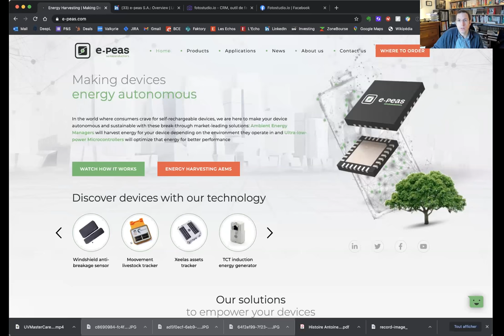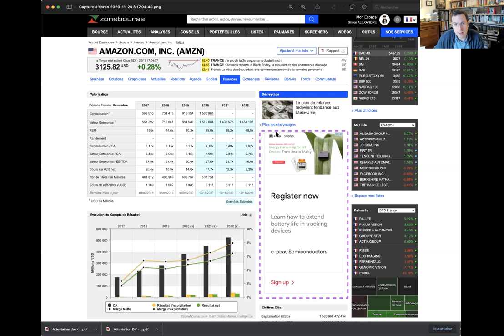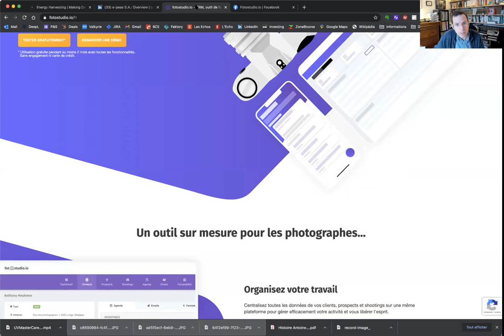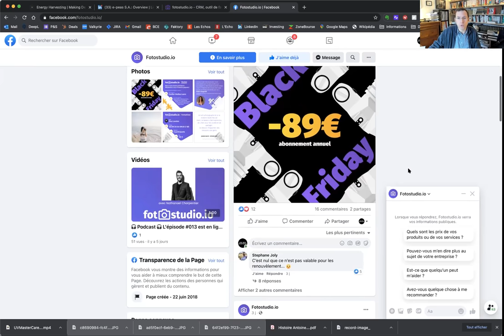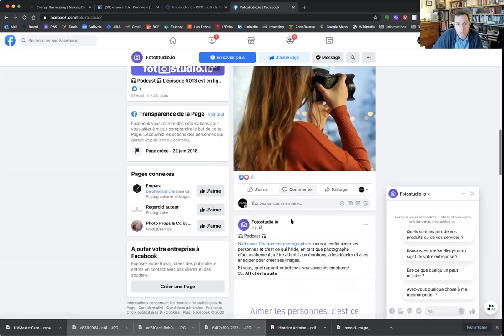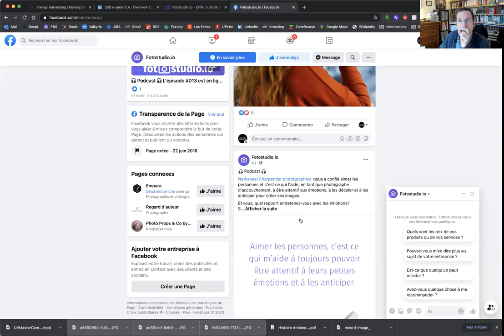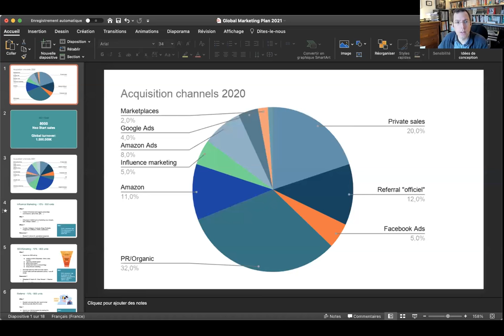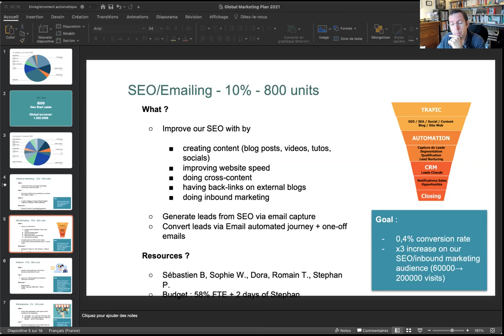Rencontre avec Simon Alexandre (The Faktory)